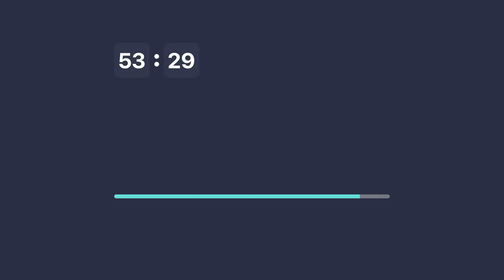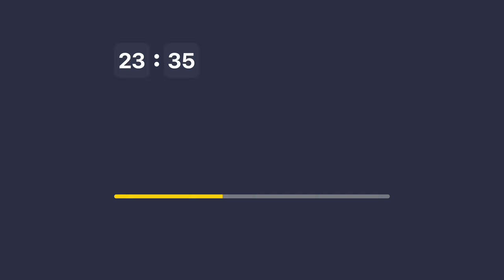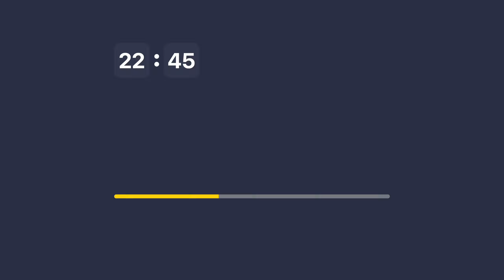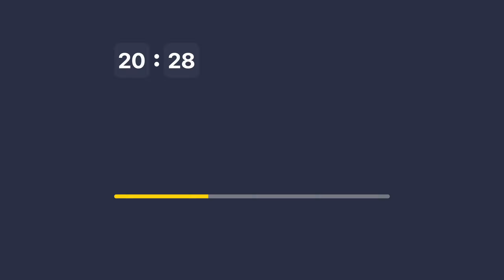60 Minute Timer - 1 Hour Timer - Countdown - Progress Bar - Flip Sound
Set a timer for 60 minutes (One hour). This 60 minute countdown timer is made for professional use and has some minimal sound effects and reversed progress bar.